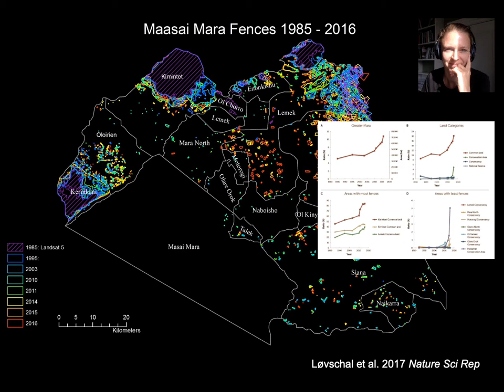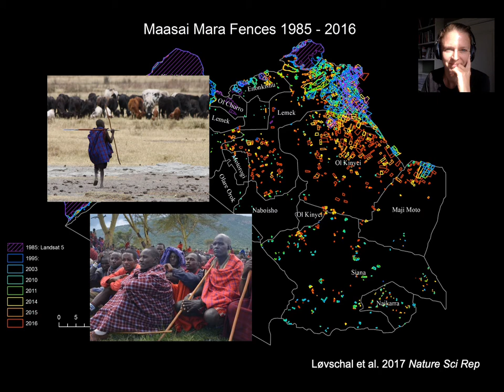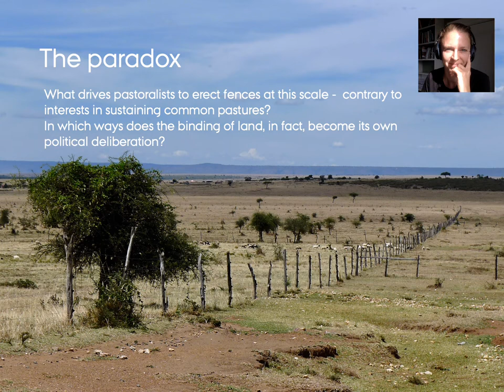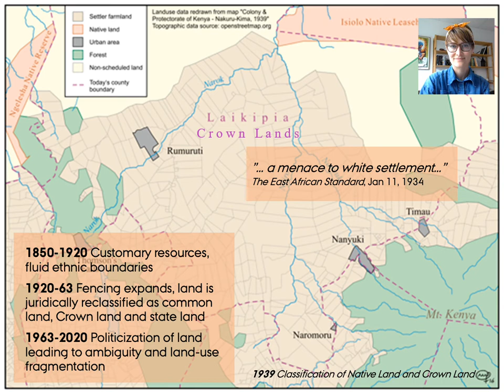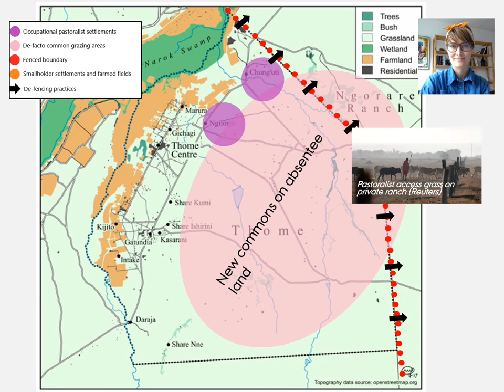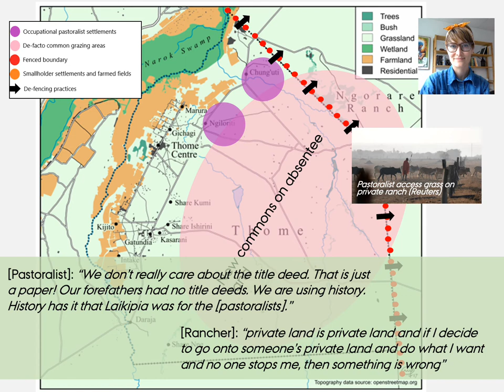FENCING/deFENCING LAND: New pastoral commons in postcolonial Kenya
by Mette Løvschal,  Aarhus University, Denmark and Marie Gravesen, Danish Institute for International Studies, Denmark

Extensive processes of land enclosure currently unfold in Southwest Kenya largely driven by Maasai land users. Across areas previously held as common land, fences are spreading at an unpredictable scale that radically reconfigure the socio-ecological landscape. Paradoxically, although historically, privatization of common land has been associated with state dominance – today, many Maasai land users see enclosure as delineating new horizons of prosperity and autonomy. We explore the nexus between enclosure and its lodging in layers of political pasts and how preceding forms of governance continue to influence the organization of land tenure across time frames. For this purpose, we present three case studies of land fencing and (de)fencing from the Rift Valley region of Kenya. We build on ethnographic fieldwork in the region undertaken between 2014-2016 with more than 80 interviews, combined with archival resources from The National Archives in Kew and new geospatial mappings of the fencing expansions. The cases provide insight into the ways in which enclosure co-produces plural and ambiguous land tenure relations, elsewhere referred to as new commons. Moreover, we focus on what drives pastoralists to (de-)fence in contradiction to interests in sustaining common pastures, and how the binding of land becomes its own political deliberation.